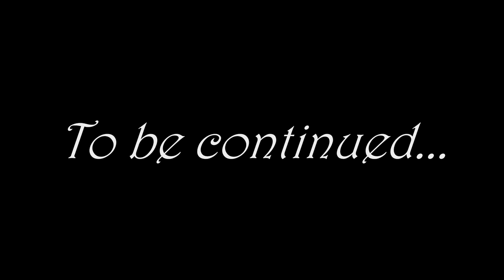[JV] Pokemon Rouge Feu - L’aventure commence ! | #1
C'est partit pour Pokémon Rouge Feu en Random !

On ne sait jamais quel Pokémon on va rencontrer dans les hautes herbes, ni combattre auprès des dresseurs, et c'est ça qui est excitant !

Pour le moment on prend nos marque, mais qui de nous deux aura eu le plus de chance ? ;)